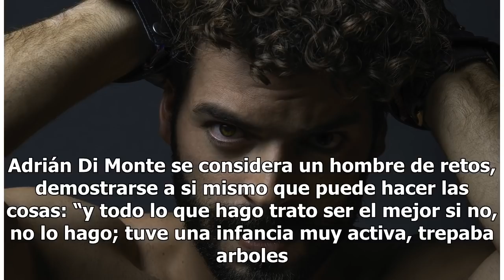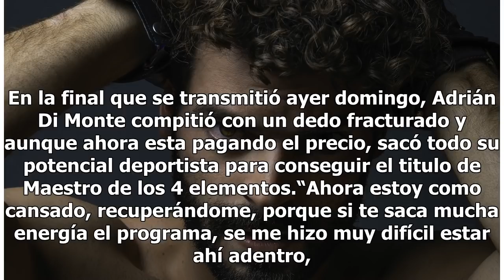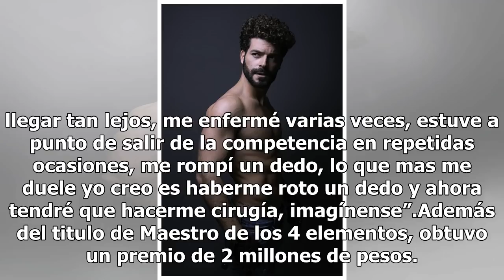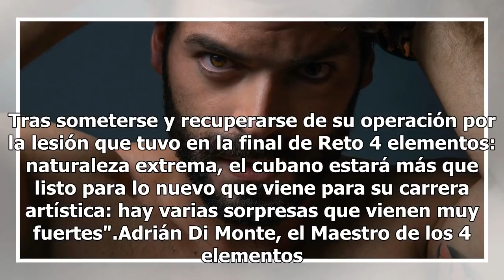Adrián Di Monte narra en exclusiva como fue ganar Reto 4 elementos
El actor cubano Adrián Di Monte se convirtió en el Maestro de los 4 elementos, al ser el absoluto ganador del reality Reto 4 elementos: naturaleza extrema en su segunda temporada. “Ni yo me lo esperaba tampoco la verdad”, expresó en exclusiva Adrián a EL DEBATE. Adrián Di Monte fue el favorito para ...